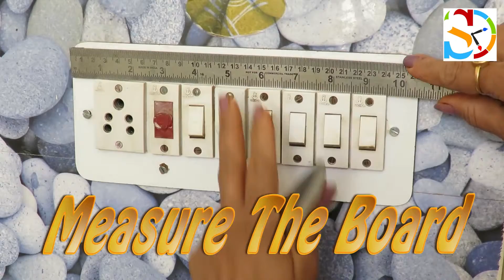How to Make Mobile Stand (Mobile Holder) 😍DIY Best Out of Waste Craft Idea by Jyoti Sachdeva.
How to Make Mobile Stand (Mobile Holder) 😍DIY Best Out of Waste Craft Idea by Jyoti Sachdeva salonisfewminutescraft .

Hi, I’m Jyoti Sachdeva and I love spending time in creative activities such as DIY activities, Drawing, Craftmaking, etc. Here you can learn so many crafty ideas through my tutorials and I hope you will love it.

We all have mobiles these days. Hence mobile related utilities and accessories are in huge demand. Mobile accessories are very costly. So in this video we are going to show you how to make such a useful and needed mobile charger cum holder craft from waste cardboard.